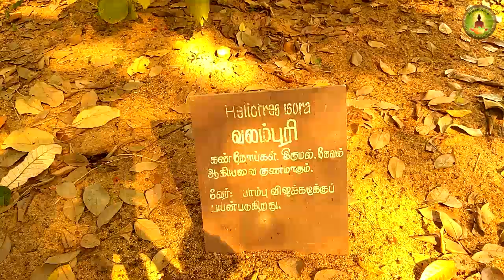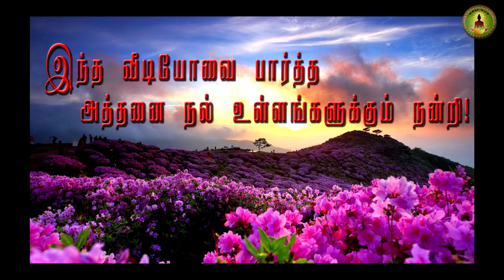Helicteres isora (வலம்புரியின் வைத்திய முறைகள் )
Helicteres isora medicinal uses